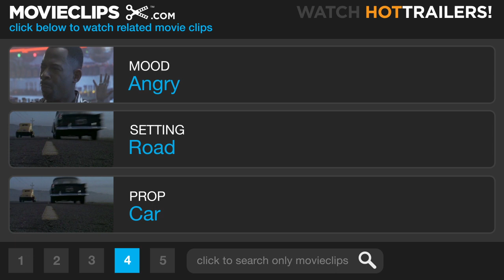Everybody's Famous! (3/12) Movie CLIP - Kidnappers (2000) HD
CLIP DESCRIPTION:
Jean (Josse De Pauw) reveals to Willy (Werner De Smedt) that he has kidnapped Debbie (Thekla Reuten).

FILM DESCRIPTION:
Just how far should a father go to help his daughter gain fame and fortune? Jean (Josse De Pauw) lives in a working-class Belgian community, where he holds down a job at a bottle factory with his friend Willy (Werner De Smedt). Jean and his wife Chantal (Gert Portael) have a teenage daughter, Marva (Eva van der Gucht), who like her father, is interested in music; Jean likes to write songs in his spare time, while Marva dreams of becoming a singer. But Jean's songs don't seem to impress anyone but Willy, and while Marva has a good voice, she's overweight, has little charisma, and seems a poor prospect for success in show business. When the bottle factory is shut down, both Jean and Willy are thrown into dire circumstances, and Jean is trying to figure out how to support his family when his car breaks down in the middle of nowhere. He is offered a ride by a friendly stranger, whom Jean soon recognizes as Debbie (Thekla Reuten), a well-known pop singer. In a flash of ill-advised inspiration, Jean gives Debbie a heavily drugged beverage, and after she passes out, he spirits her away to a cottage in the woods. He then contacts Debbie's manager (Victor Low), informing him that he has the star hidden away -- and if he ever wants to see her again, Marva has to be given a chance to sing on national television. Iedereen Beroemd! was shown in competition at the 2000 Venice Film Festival.

CREDITS:
Cast: Josse De Pauw, Werner De Smedt, Thekla Reuten
Director: Dominique Deruddere
Producers: Dominique Deruddere, Pascal Judelewicz, Loret Meus, Errol Nayci, Volkert Struycken, Anne-Dominique Toussaint
Screenwriter: Dominique Deruddere